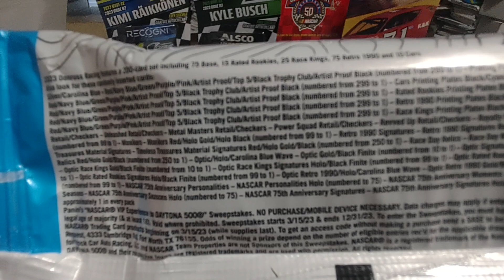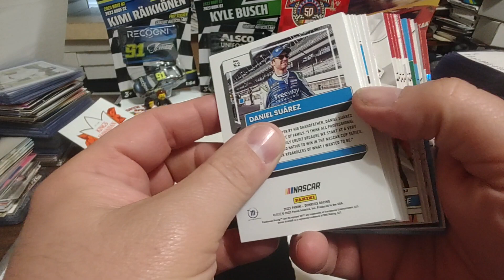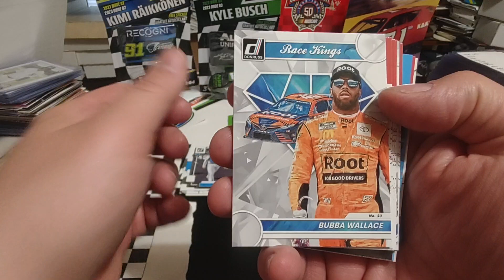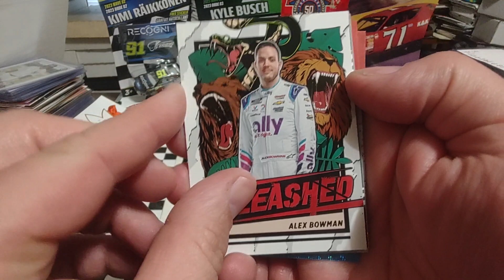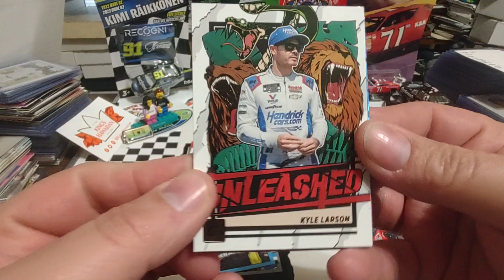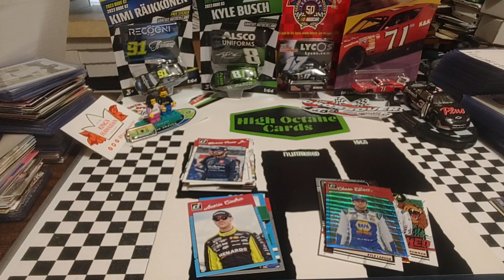2023 Panini Donruss Nascar racing cards fat pack rip more nice inserts